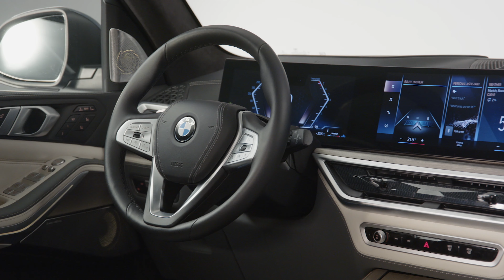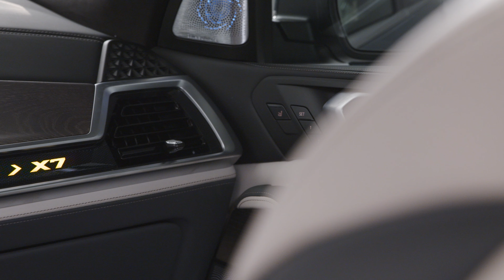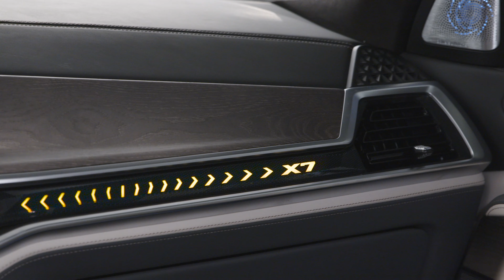FIRST LOOK: 2023 BMW X7 Facelift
BMW's X7 full-size luxury SUV has received a mid-cycle facelift for the 2023MY that brings a more aggressive, split-headlight design. In addition, the xDrive40 gets a 40 hp boost while all versions receive curved touchscreen running iDrive 8.